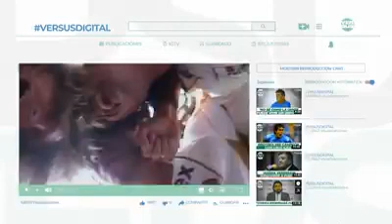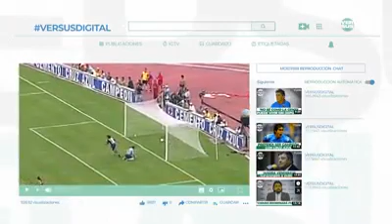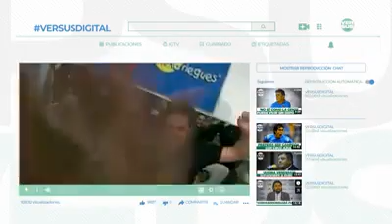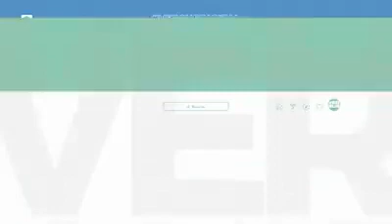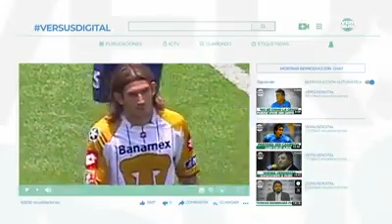Pumas, Bicampeón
Producción TUDN